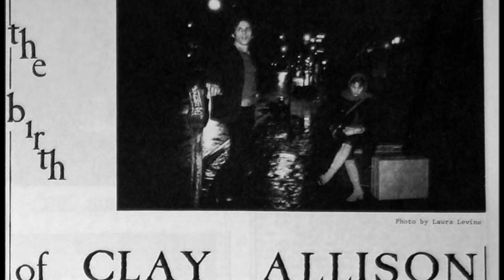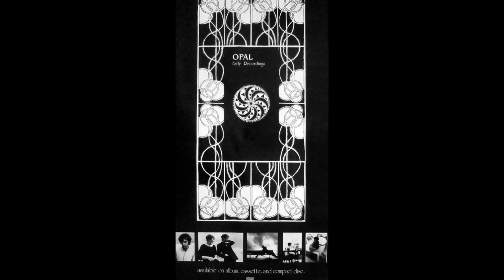Opal - I Called Erin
Opal Early Recordings 2019
All songs written by David Roback and Kendra Smith
Produced by David Roback
Thanks to Clay Allison, Adam Nimoy, Geoff Travis, Rough Trade.
2019 reissue - Frank Gironda  Lookout Mgt. - Pat Thomas
Photos - Ⓒ Laura Levine, David Roback, Merlyn Rosenburg